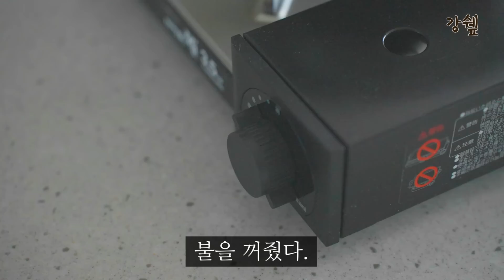마트에서 꽈리고추가 보이면 당장 사오세요~ 👍 누구나 시작하면 밥도둑 완성!! 강쉪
📌강쉪 영상에서 사용한 추천 제품 모음

📌요리 관련 비지니스 문의

{ 꽈리고추 요리 3가지 }

[ 꽈리고추 계란 볶음 } 1, 2인분
계란 4개, 꽈리고추 8개, 양파 1/5개,

양념: 굴소스 1스푼, 소금 2꼬집, 후추 약간,
우유 3스푼, 식용유 3스푼,

[ 멸치 꽈리고추 조림 ] 4인분
꽈리고추 150g, 볶음멸치 1종이컵(50g),
양파 1/2개, 통마늘 2개, 물 2/3종이컵.

양념: 진간장 2스푼, 물엿 2스푼, 고춧가루 1스푼,
맛술 1스푼, 참기름 2스푼

[ 소세지 꽈리고추 볶음 ] 3인분
비엔나 소세지 25개, 꽈리고추 20개,
양파 1/2개, 통마늘 3개,

양념: 케첩 3스푼, 고추장 1스푼,
진간장 1스푼, 물엿 2스푼, 참기름 1스푼,
후추 약간, 식용유 2스푼,

You’re free to use this song in any of your videos, but you must include the following in your
video description (Copy & Paste):